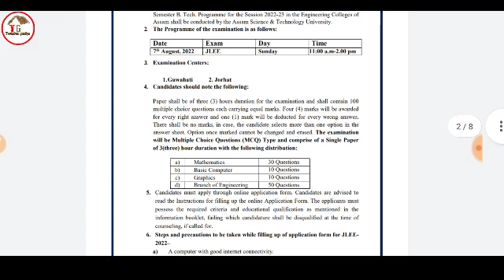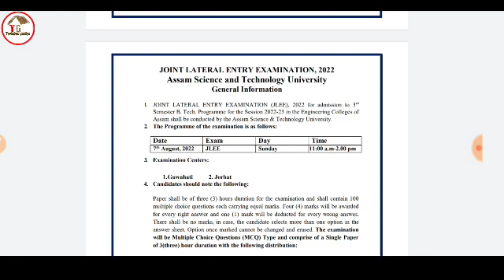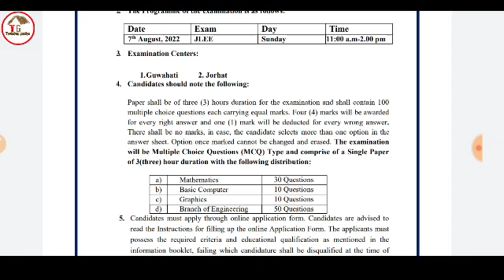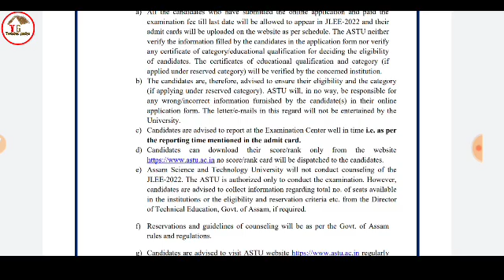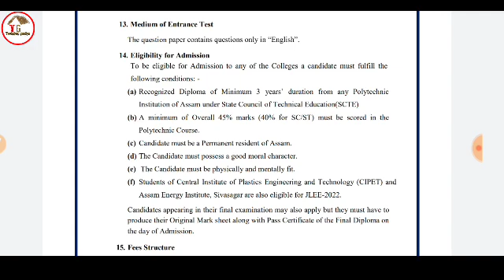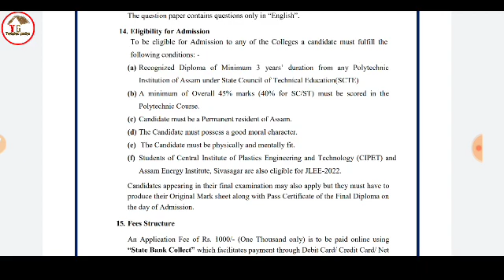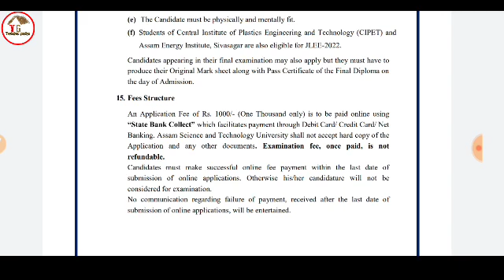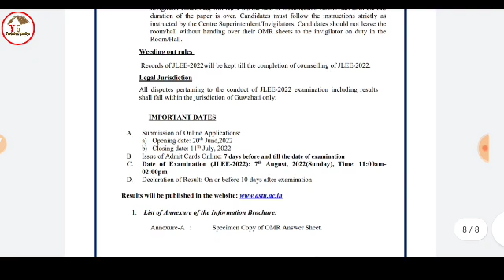Eligibility criteria for JLEE 2022 assam || needed documents for application for JLEE 2022 .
video highlight -

00:00 introduction
01:21 when held JLEE 2022 Assam
03:35 negative marking for JLEE 2022
05:09 eligibility criteria
06:12 needed documents for application JLEE 2022
07:04 when got admit card for JLEE 2022
08:43 conclusion